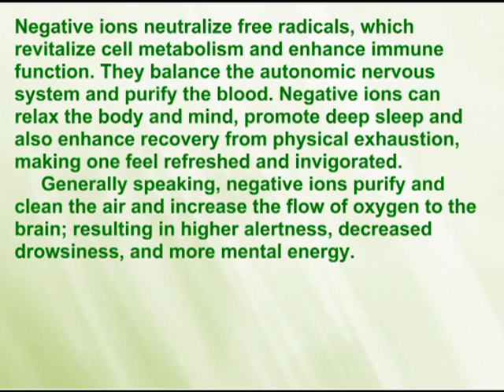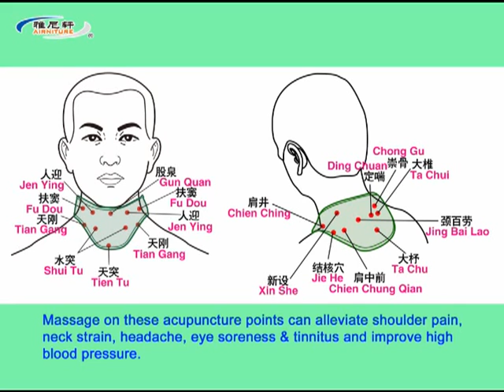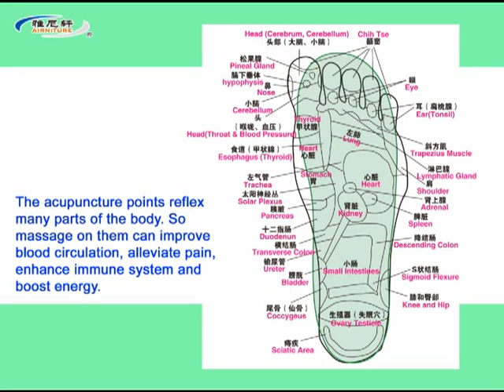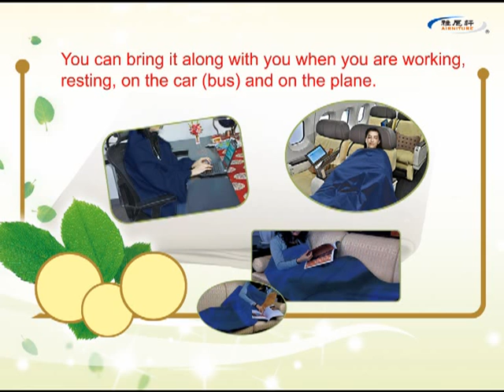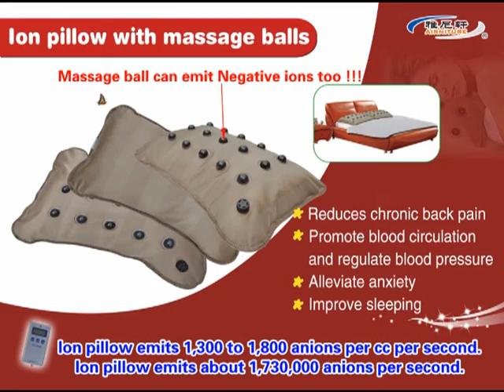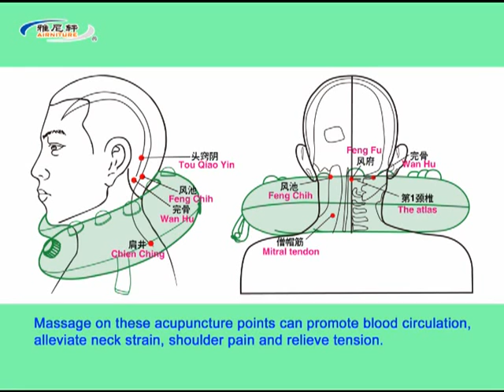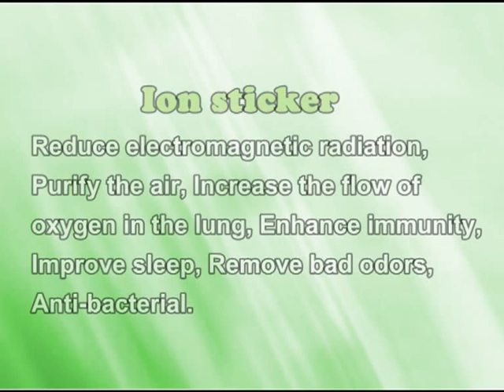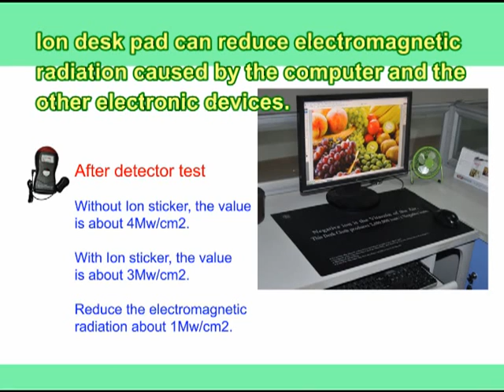What Are Negative Ions and What do they do?